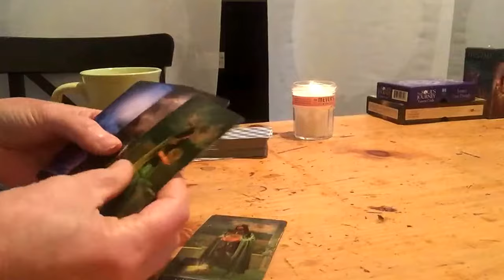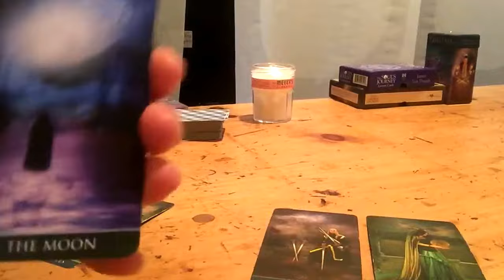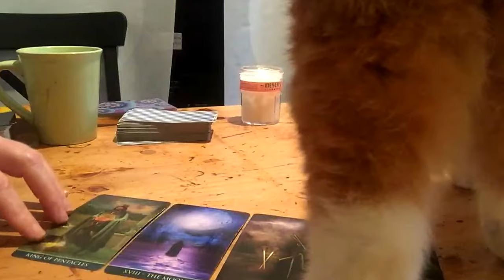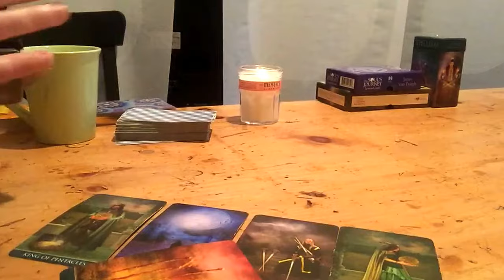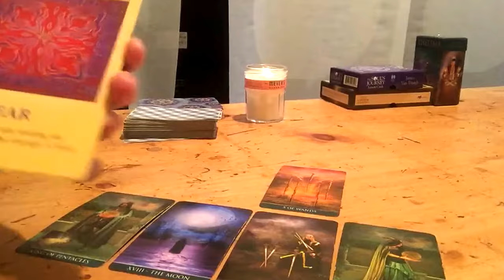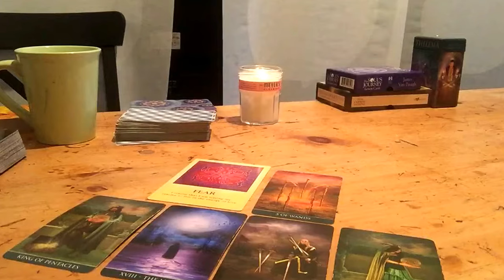Tarot Tidbit for Wednesday October 11, 2017. Conflict!